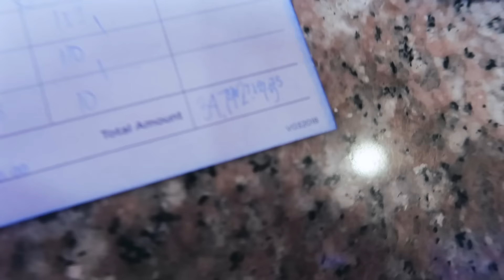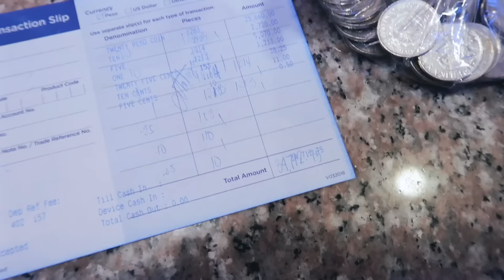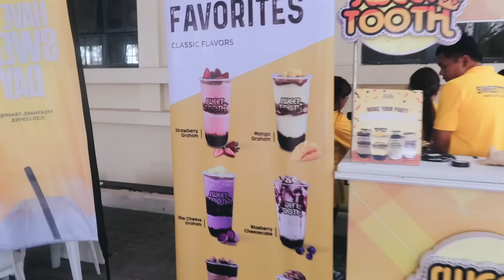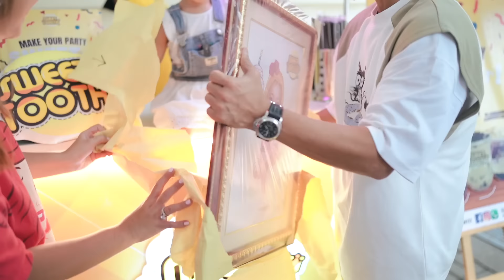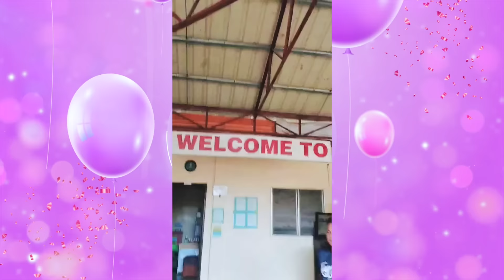SARINA'S THANKSGIVING PARTY YEAR 3 BY JHONG HILARIO